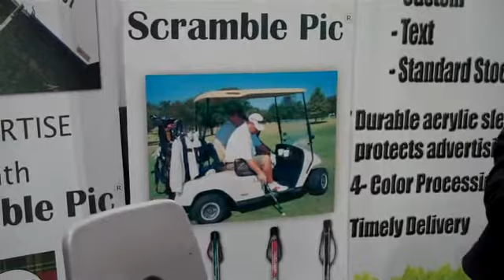Golf ball grabber